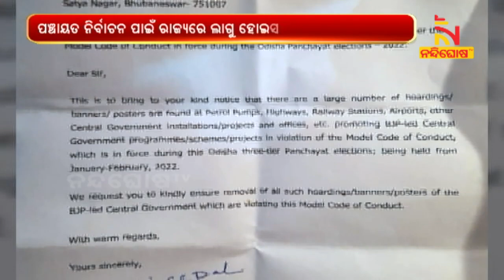BJD Demands To Remove Central Governments Hoardings, Those Violating Code Of Conduct | NandighoshaTV